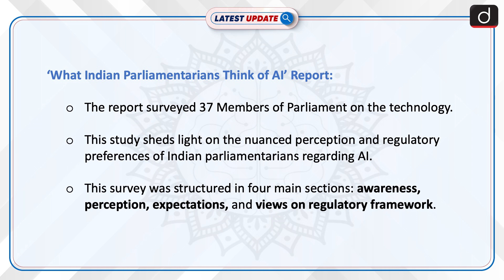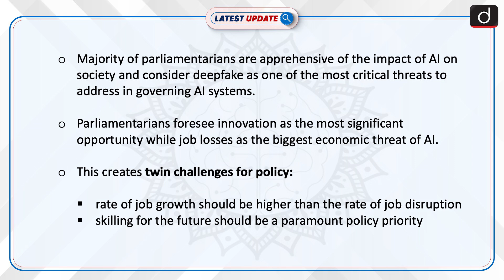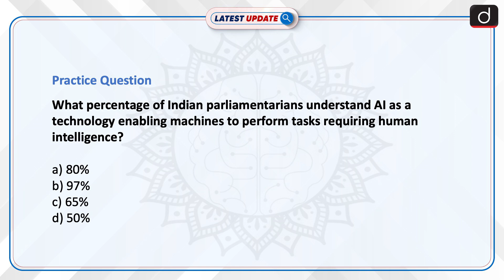AI Knowledge Consortium | Latest update | Drishti IAS English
The Artificial Intelligence Knowledge Consortium (AIKC) was launched in India with 12 research institutions and think tanks collaborating to promote a multi-stakeholder approach to AI governance, as revealed in a report titled 'What Indian Parliamentarians Think of AI'.